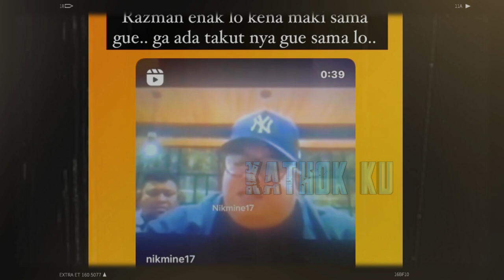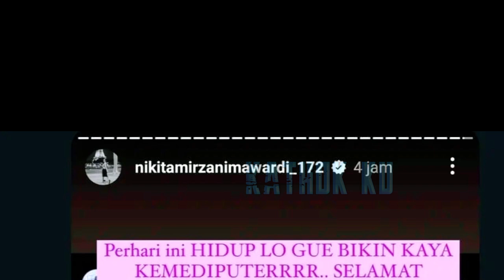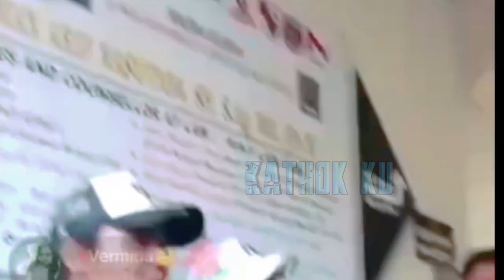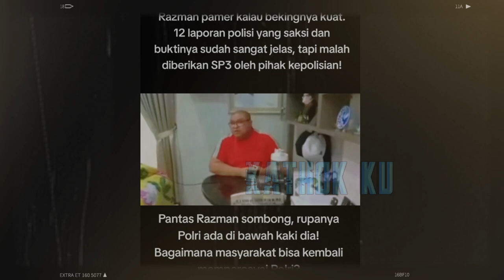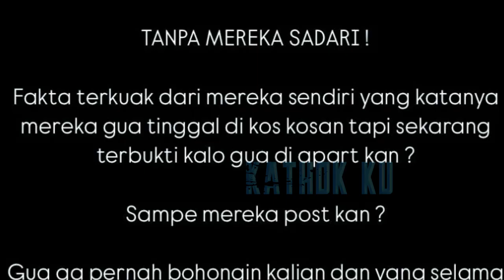Vadel KETAKUTAN, Nikita UNGKAP BUKTI Razman TAK BERKUTIK Mati KUTU❔️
Jangan Lupa: _
Thankz!!..